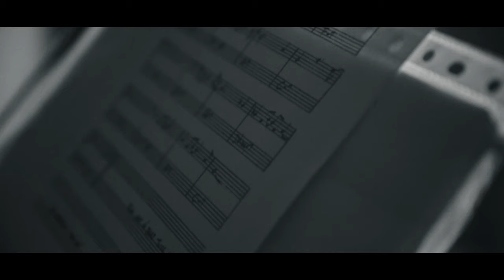[ L'ÀTIC ] ON AIR #2 - Javier Lavrid, Ferran Gràcia & Adrià Pinto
Aquí tenéis la segunda entrega de L'Àtic Soundspace​ | ON AIR, con Adrià Pinto en el contrabajo, Ferran GR​ en el saxofón y Javier Lavrid en el mic.

PD: Agradecemos y tenemos en cuenta a toda la gente que ha contactado con nosotros para participar en las sesiones. En la medida de lo posible iremos contactado con todos vosotros.

KACTUS​©